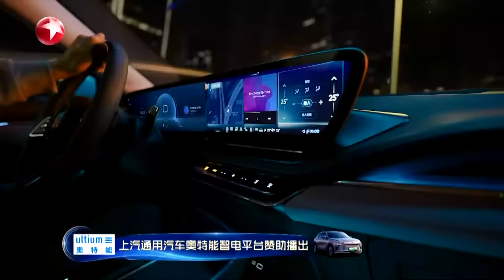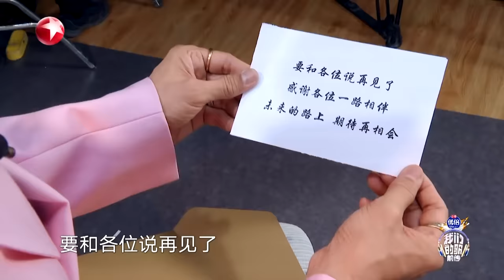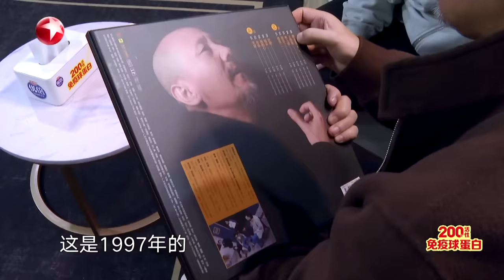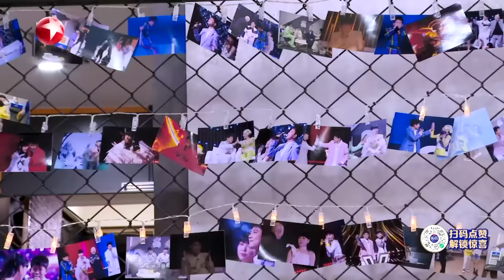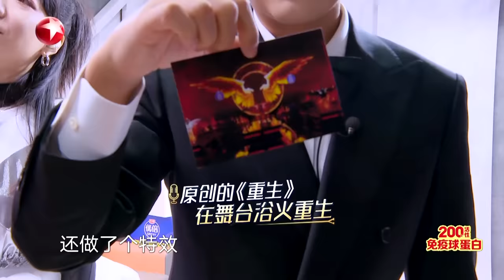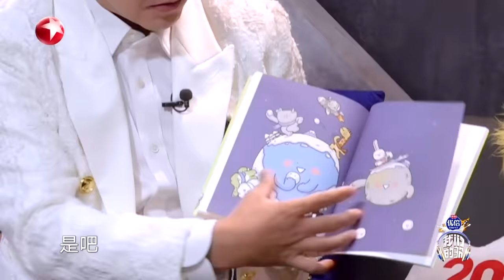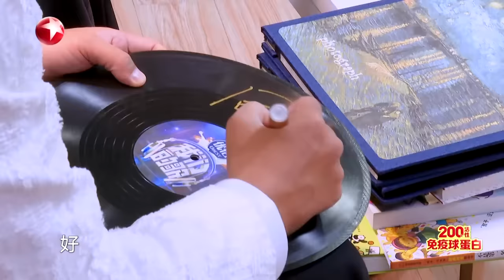【EP11】苏慧伦爆泪回忆杀,再唱伍佰金曲《被动》感动全场,任贤齐告五人献神级合唱《对折》！我们的歌第五季 Singing With Legends S5EP11 FULL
《我们的歌5》繁花与音乐交织，旋律篆刻时间的年轮，在浩瀚的星河里我们“一路为伍，向生绽放”，新一轮的代际潮音即将到来，10月8日起每周日23:00不见不散！
A组歌手：大张伟/A-Lin黄丽玲/符龙飞/马嘉祺
B组歌手：腾格尔/任贤齐/苏慧伦/苏醒/吴莫愁/刘逸云/白举纲/告五人

本期看点：
20:23 腾格尔&白举纲《张三的歌》
28:45 苏慧伦&Amber刘逸云改编伍佰经典《被动》
40:05 大张伟&符龙飞《嗯哩哟》
53:20 苏醒&吴莫愁《同花顺》
1:04:35 A-Lin&马嘉祺《空空》
1:15:15 任贤齐&告五人《对折》